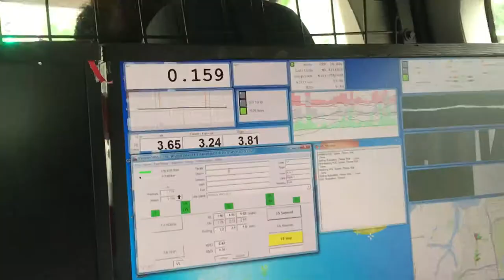International Roughness Index (IRI) Test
This test tests on the roughness of the road while the vehicle moves. A quality check before handover and releasing of retention sum to the Contractor by the Client (in this case, the Land Transport Authority, LTA of Singapore)